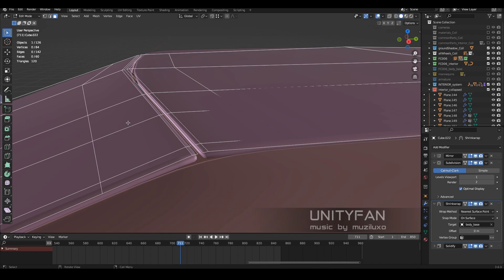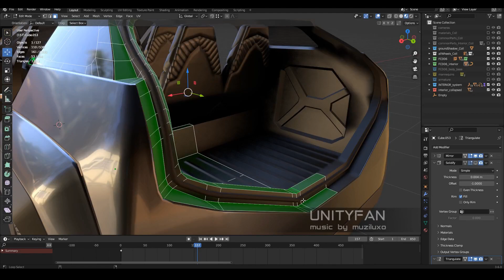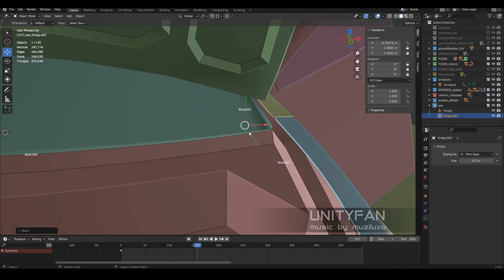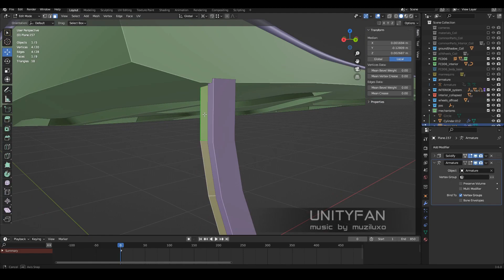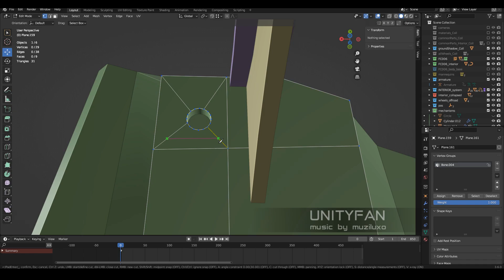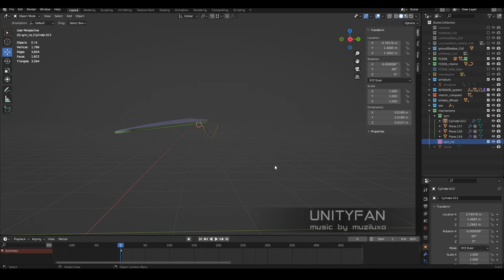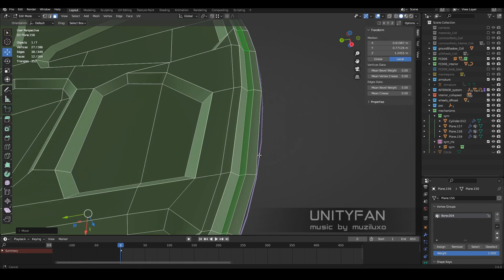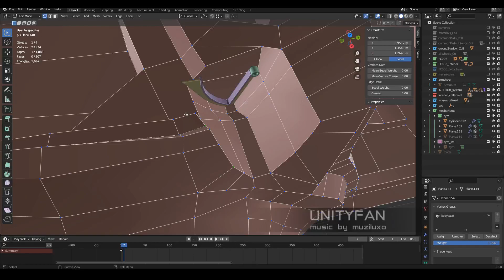concept car quick modeling - vehicle 006 - part 9 - 4x timelapse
downloadable at sketchfab

my e-wallet:
0x7F5c0C9a3c6B29c3213252E2695C167315A0C88A